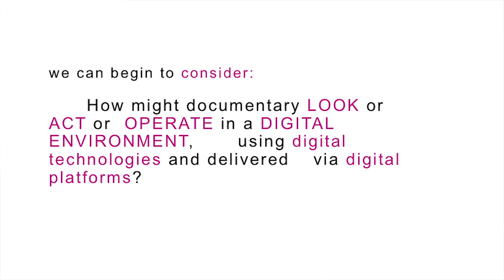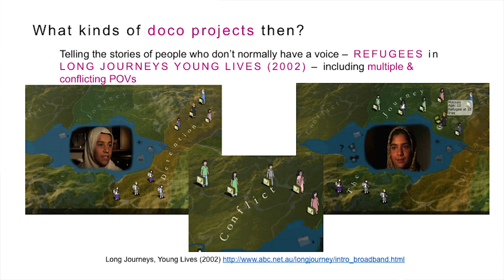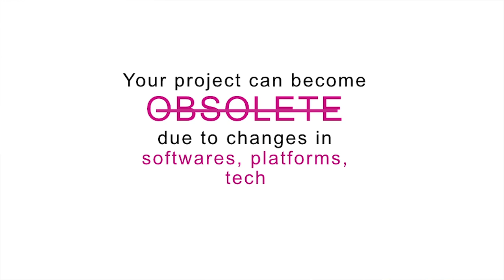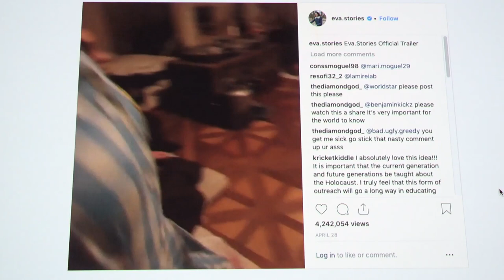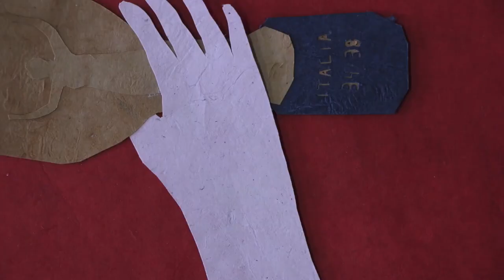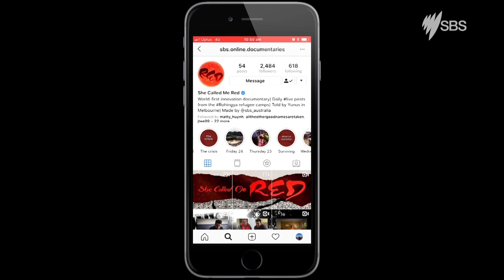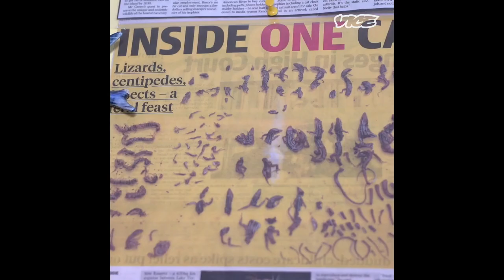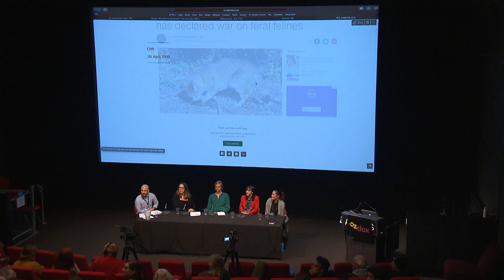The Growing Demand for Short Online Docs - Ozdox May 2019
Explore the possibilities of online docs giving filmmakers the power to reach new audiences.

Alyssa Orvis - Investment/Development Manager Screen Australia
Kylie Boltin - SBS Commissioning Editor Online Documentaries
Inday Ford - Director of Shooting Cats (VICE)
Dr Megan Hayward - UTS Senior Lecturer, Media Arts & Production Program
Chair: Rich Welch - Head of Documentary AFTRS